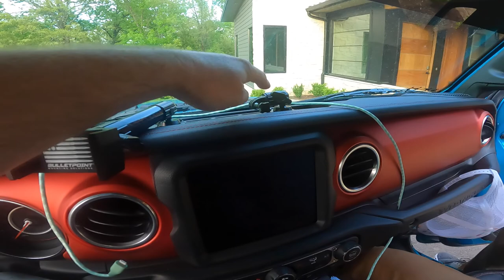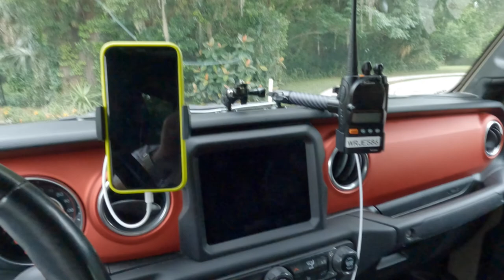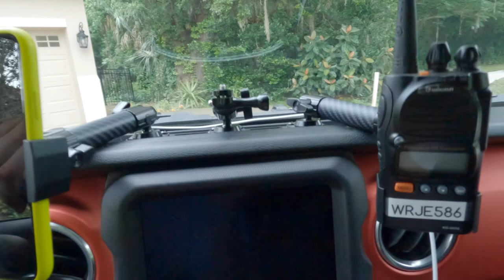Jeep JL/JT Bullet Point mount Options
Choosing mounting solution for your Jeep Wrangler or Gladiator? We give our 2 cents about the Bullet Point mounts for the Jeeps.  Make sure and watch to the end for the comments about the three setups in the video.  Chapters are included.

Bulletpoint Mounting solutions

0:00 Intro
2:08 The Blue Jeep
4:20 Jeep radio Antennas
4:46 Bulletpoint systems
8:17 Closing comments
9:04 Gatro Jeep Bulletpoint
11:02 Blue Jeep Bulletpoint
11:54 Black Jeep Bulletpoint